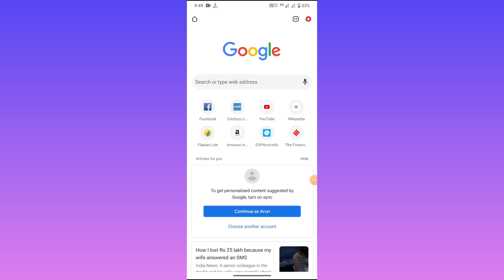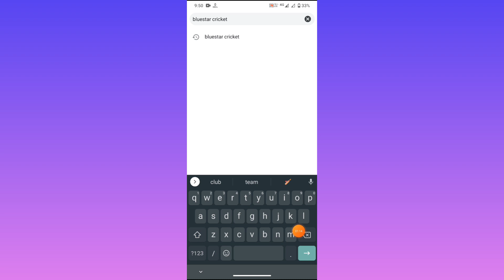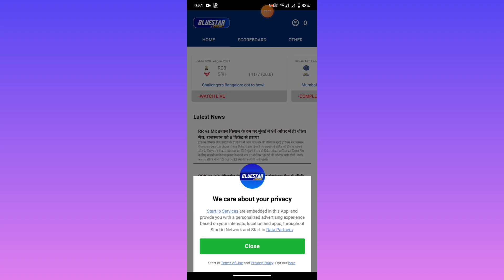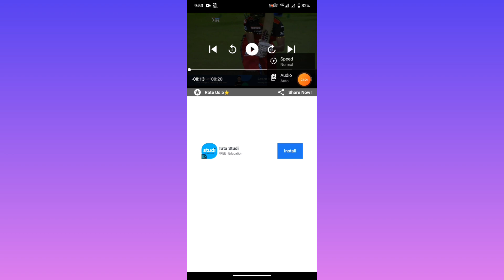IPL 2021 live apps | Free me IPL 2021 kaise dekhe | How to watch live IPL match free